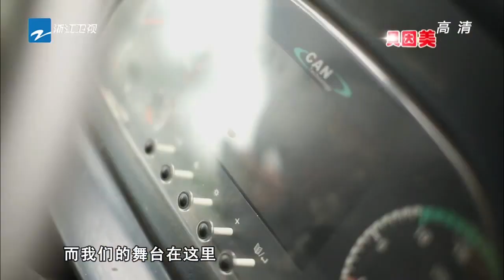公车司机玩转拍短片竟吸引到粉丝团！公车司机讲述浪漫巴士情缘追逐摄影梦！ 《中国梦想秀8》第8期 花絮 [浙江卫视官方HD]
《中国梦想秀8》是浙江卫视推出的一档的平民圆梦类综艺节目，节目致力于帮助平民百姓实现心中梦想。